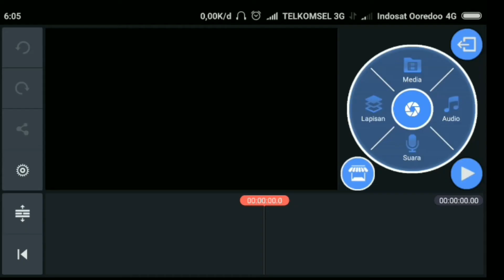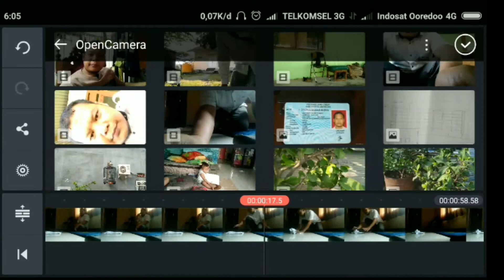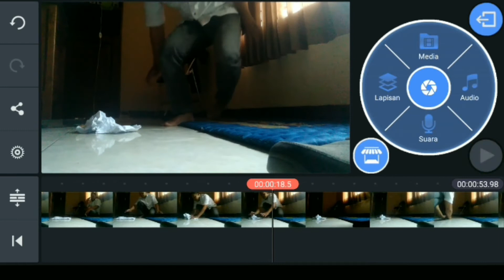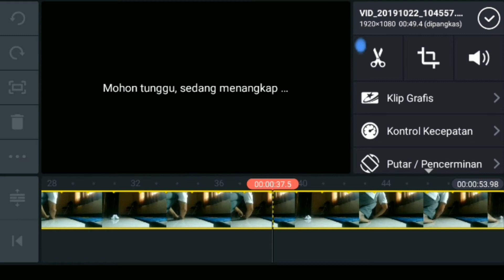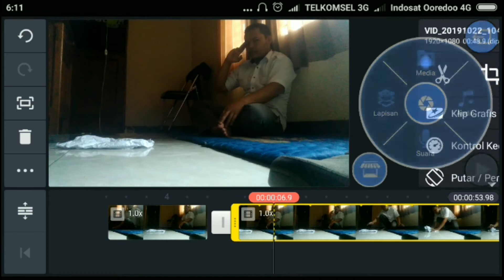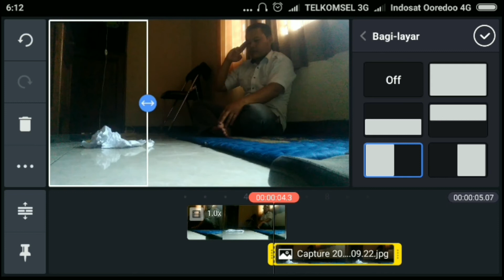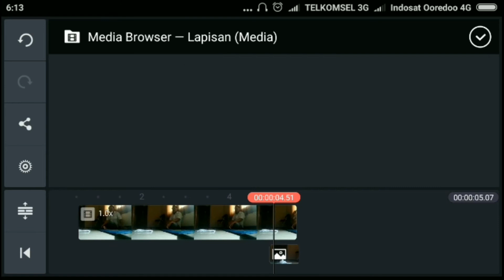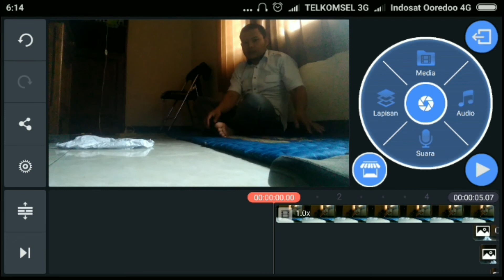Tutorial telekinesis pakai aplikasi kinemaster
Dalam video kali ini saya akan buat tutorial telekinesis yaitu bagaimana cara gerakan suatu benda tanpa kita sentuh,  bagaimana caranya ikut video ini sampai selesai ok.